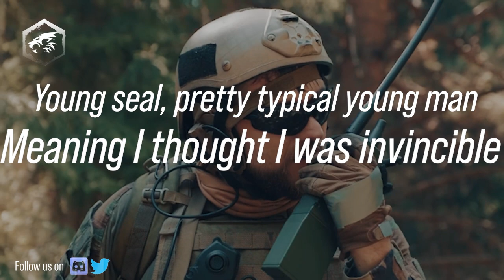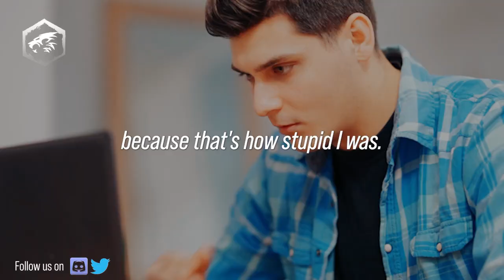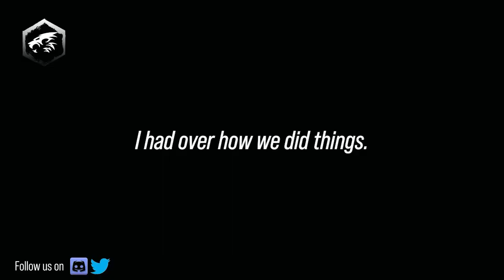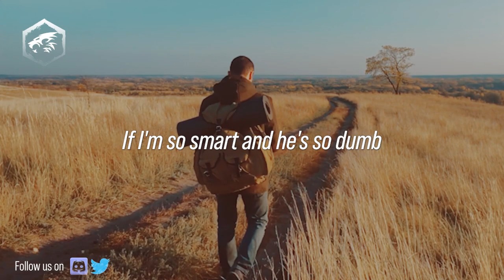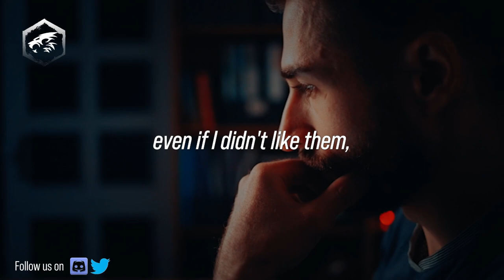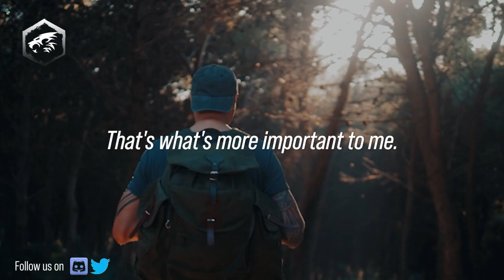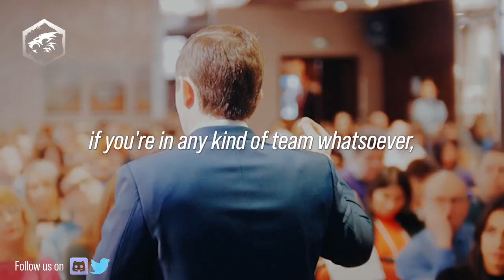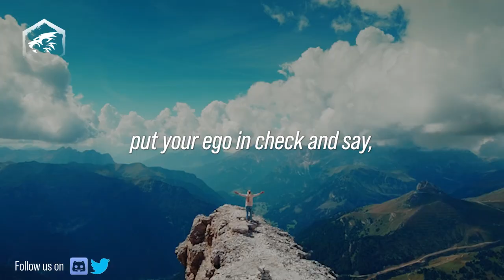SHOW how IT'S DONE, LEAD by EXAMPLE - Jocko Willink and David Goggins - Jocko Willink Motivation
Most of the time when you're in a position of leadership, your subordinates won't automatically follow you unless they see that you are worthy. So the only solution is to show them how it's done so they can follow you.